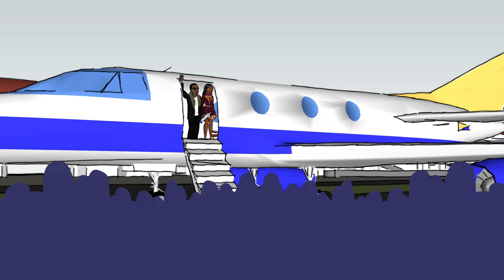The Time I Met An African Queen - Blue Dot Nights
- I was out in New York having a Blue Dot Night and I randomly met an African Queen that offered to take me to Africa that night. Wow.